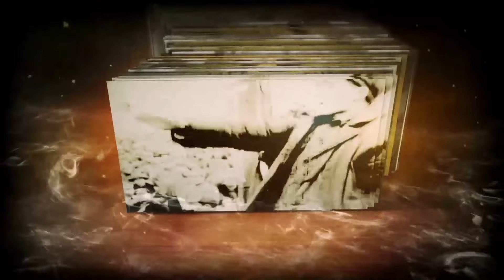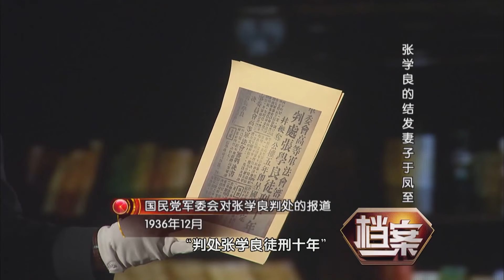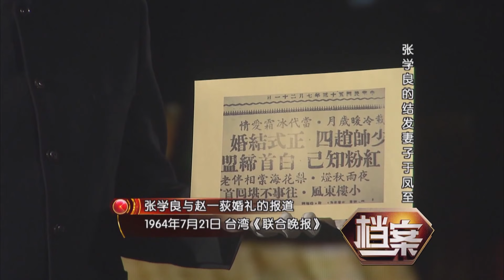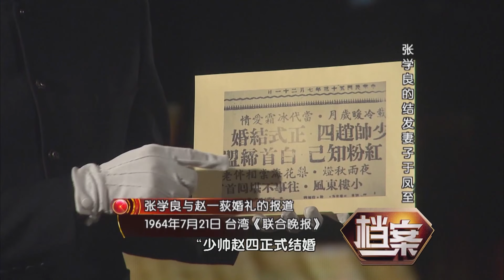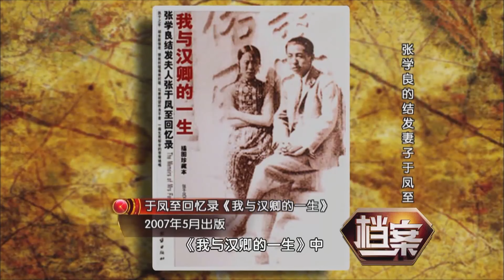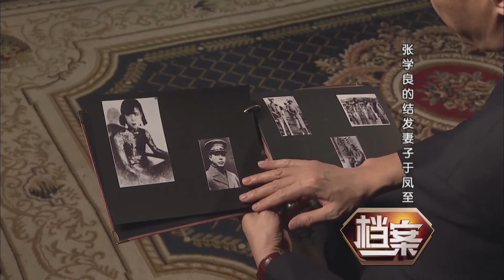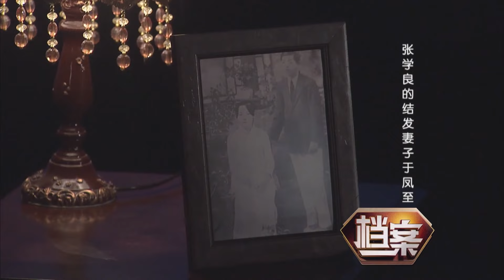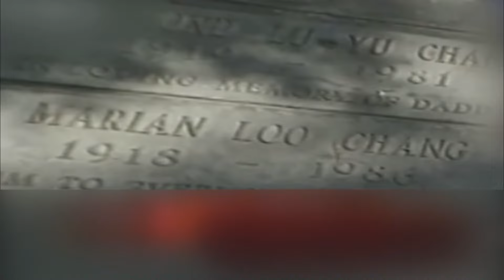苦等50年，临终前还盼望与张学良合葬，最终被辜负——张学良的结发妻子于凤至《档案2009》【北京广播电视台官方频道】